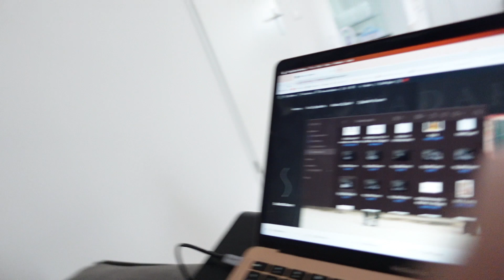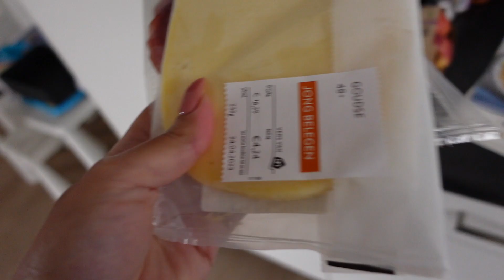VEEL BEZOEKJES AAN DE DOKTER! ZWANGER NA GASTRIC BYPASS (ZWANGERSCHAP VLOG 7)